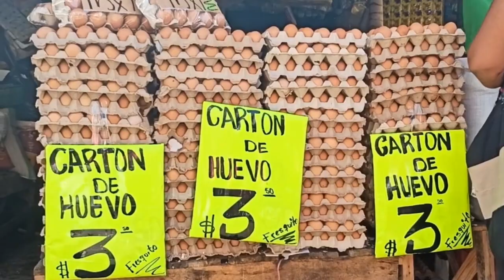Noticiero LPG 08 de julio: Inseguridad alimentaria afecta a tres millones de personas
Un nuevo informe de la Organización de las Naciones Unidas para la Alimentación y la Agricultura (FAO) reveló que entre 2019 y 2021 aumentó la cantidad de salvadoreños con dificultades para obtener alimentos, llegando a los tres millones de personas en estado de inseguridad alimentaria moderada o grave.

¡Visítenos!